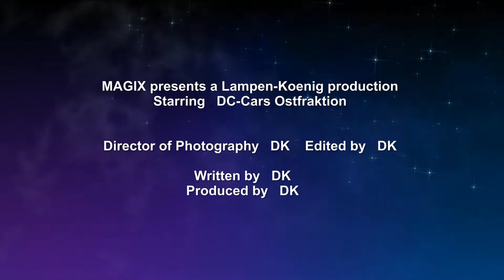DC-Car in Chemnitz